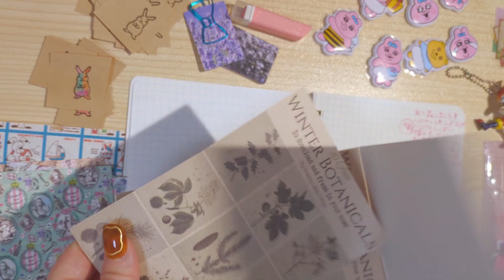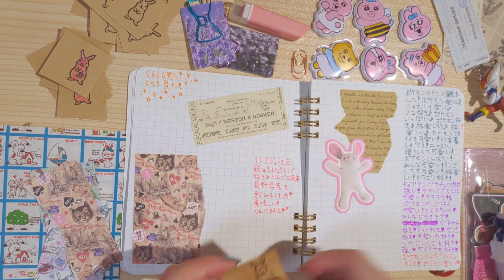ASMR📖🐰🐇💖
今年はウサギ年なので、ウサギいっぱいにしました💖

おぱんちゅうさぎ好き💞

エースバーン好き💓